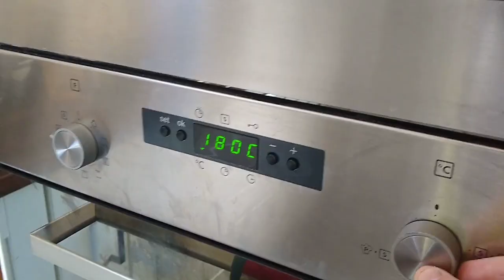A message from LtL CEO Carley Sefton and all the team...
We have a very important message for anyone who has been involved in LtL over the past three decades - we hope you join us at 9am tomorrow to hear it from Carley Sefton our CEO.